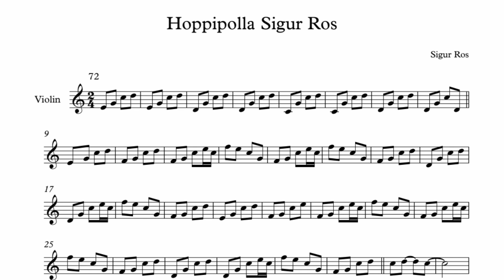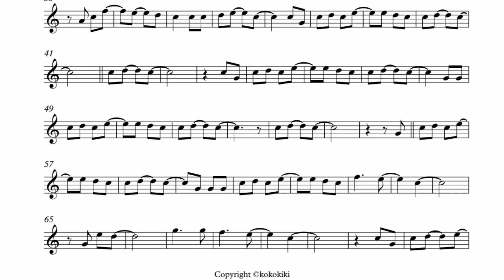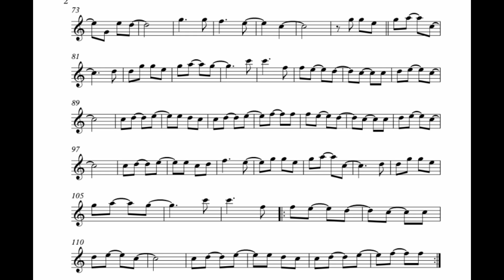Hoppipolla - Sigur Ros - Violin Sheet Music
Saya coba mentranskribe intro juga melodi lagu dari sigur ros dengan violin..
saya coba share ke teman-teman barangkali ada yang suka juga dan mudah²an bermanfaat..